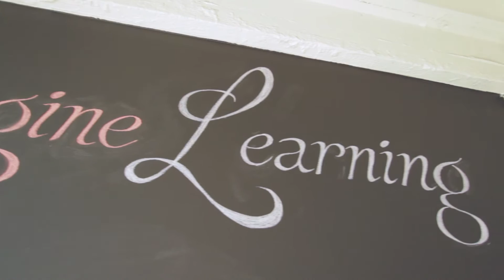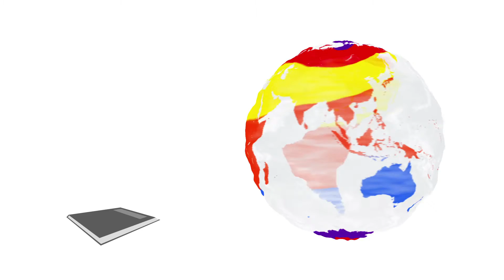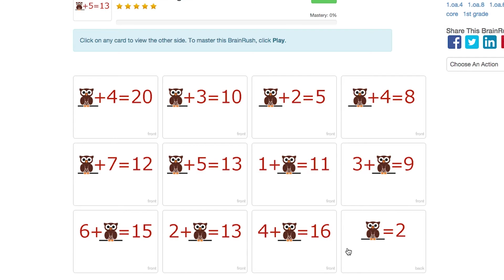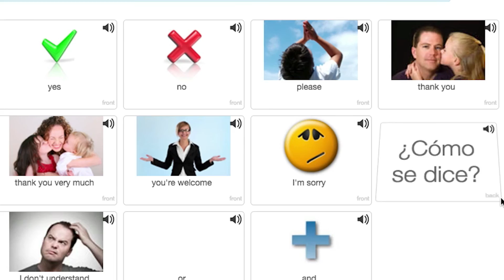Nolan Bushnell - Brainrush - Rethinking Education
ATARI founder Nolan Bushnell wants to make the world smarter. At it's peak ATARI owned 90% of the market share in the fledgling video game industry.  Combining his knack for fostering creative development and his legacy in video games Nolan created BRAINRUSH as a tool to refresh the way we learn. WATCH to learn more about how Nolan pioneered the video game industry and his current endeavor to revolutionize education through good gaming fun.